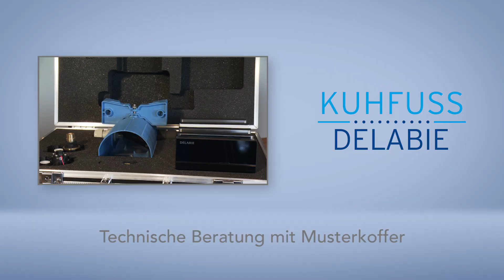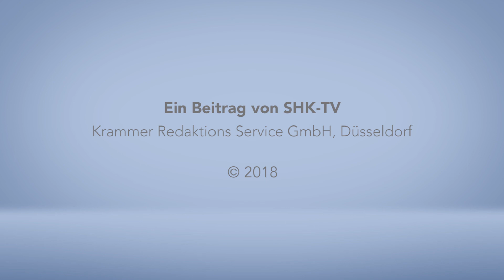Technische Beratung mit Musterkoffer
Beim Außendienst steht für Kuhfuss-Delabie die technische Beratung im Vordergrund. Verschiedene Musterkoffer erlauben den Vertriebsmitarbeitern dabei auch eine haptische Präsentation der Produkte.